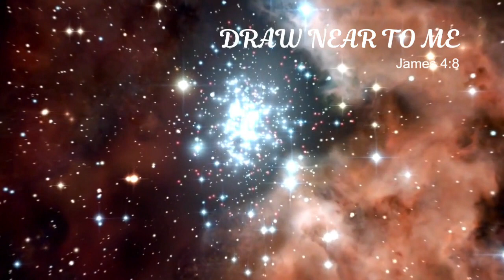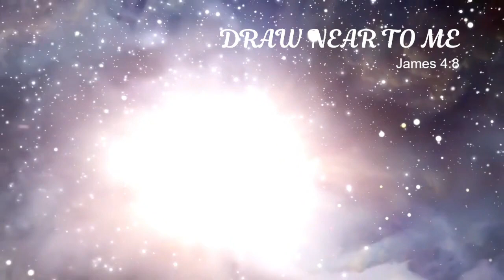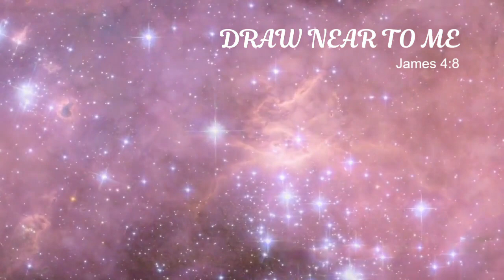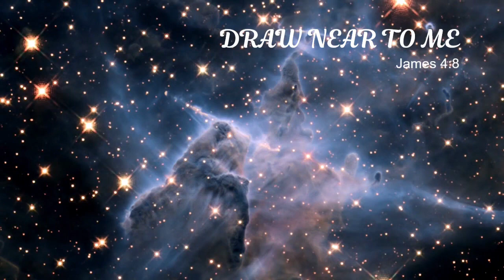HEAVENLY VISIONS - DRAW NEAR TO ME - VISIONS OF HEAVEN